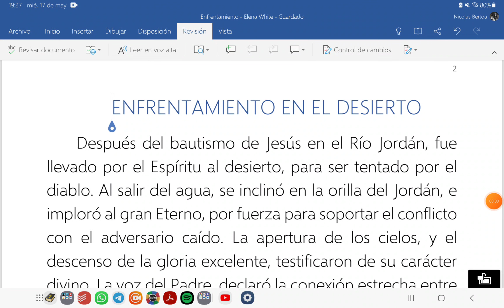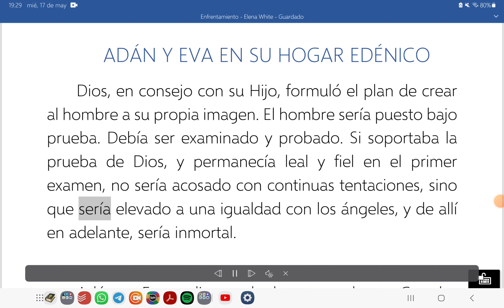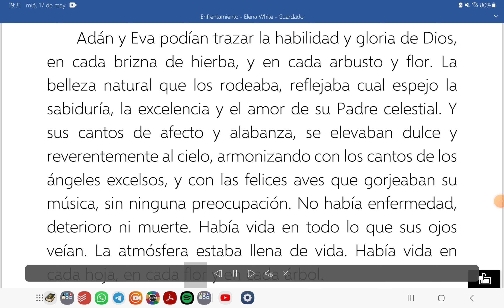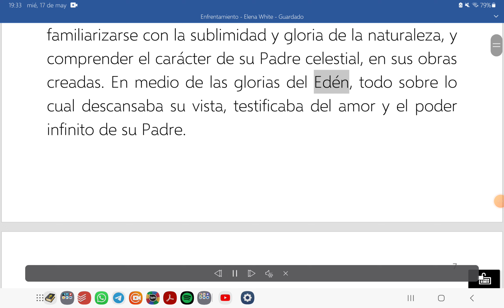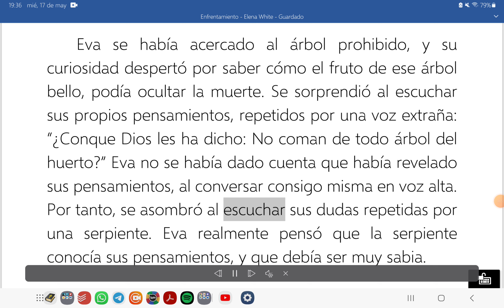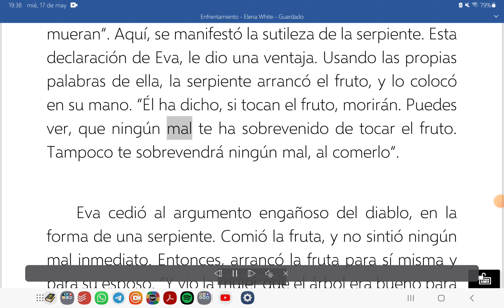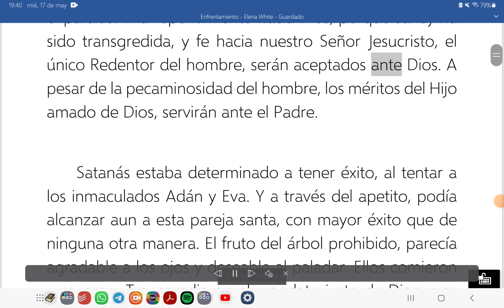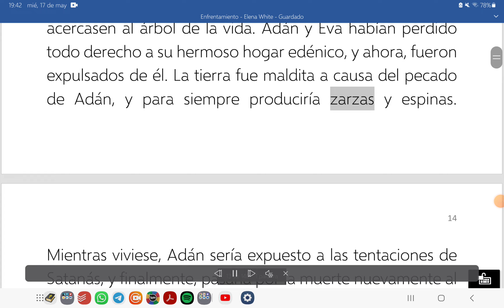Enfrentamiento (Parte 1) - Elena White